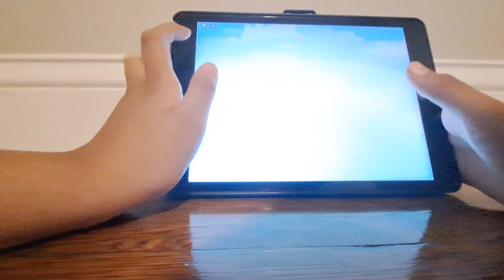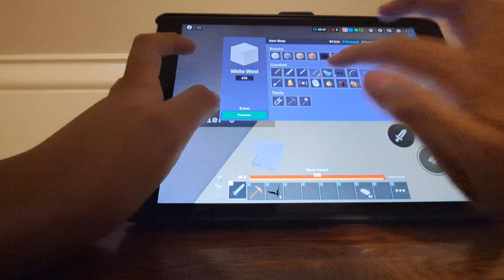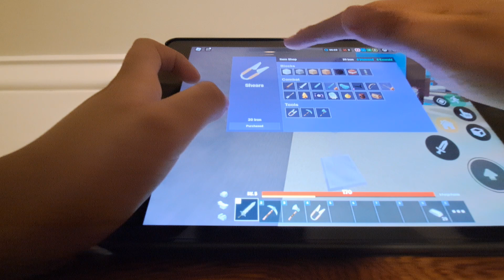bed wars again